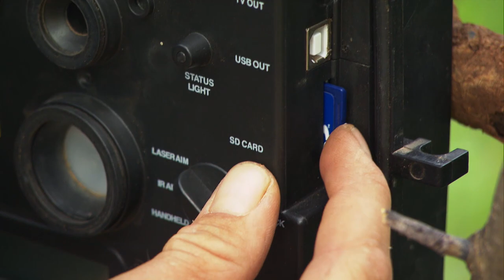Animal Kingdom: Hyena And Rhino (Wildlife Documentary)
Wildlife expert Steve Leonard brings us the beauty and wonder of life from the Erindi Game Reserve in Namibia.